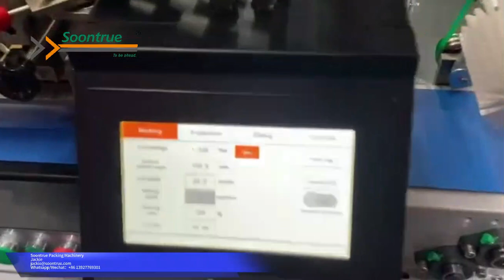Packing for disposable plastic cup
Fast and reliable